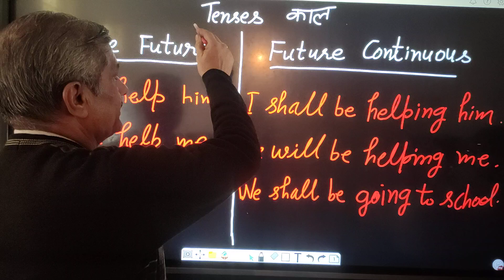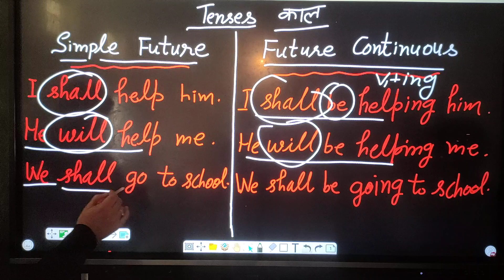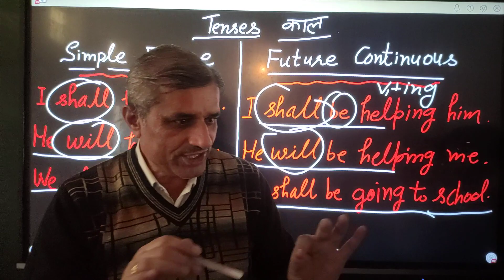"TENSES" भविष्य काल SIMPLE FUTURE और FUTURE CONTINUOUS में अन्तर समझना जरूरी हैEnglish हो जाए आसान